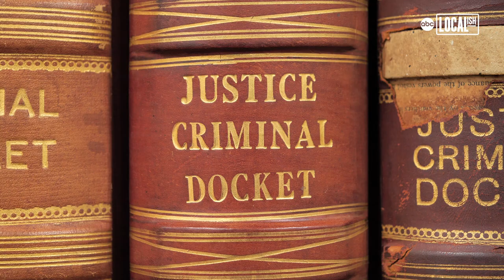Wayne L. Mack: From Janitor to Judge!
Judge Wayne Mack’s path to the bench in Montgomery County was anything but conventional.

Mack moved to Texas in 1985 to take an unpaid internship in the youth department of a church. He needed to make money, so he also took a job as a custodian for Montgomery County.

Mack slowly worked his way up over the years, ultimately becoming Justice of the Peace for Montgomery County Precinct in 2014.

His career came full circle.

"The courthouse in Downtown Conroe was actually my assigned building," said Judge Mack. "In that same building they now call me judge."

Judge Mack says he still isn’t used to everyone standing when he enters a courtroom, but he’s thankful to be serving his community on a daily basis.Check us out on: